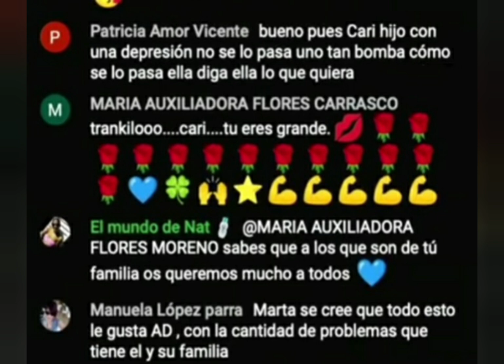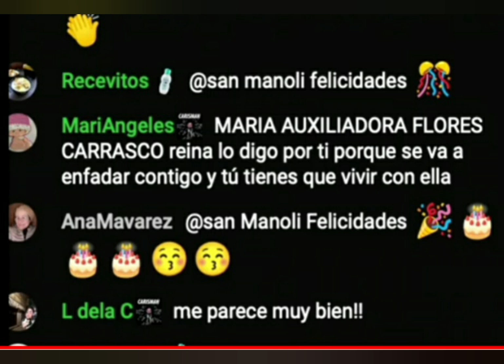🔴 NUEVO DISGUSTO PARA ANTONIO DAVID con su FAMILIA por MARTA RIESCO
ANTONIO DAVID  SU FAMILIA NO ACEPTA A MARTA RIESCO.

Bienvenidos a este canal de YouTube: Hola bienvenidos a este canal se llama PRENSA DEL COTILLEO dónde os voy a comentar, noticias de última hora y de actualidad, si no quieres perderte nada no lo dudes y suscríbete para estar enterado y enterada de todo. 😉